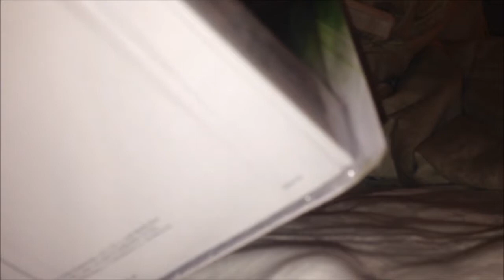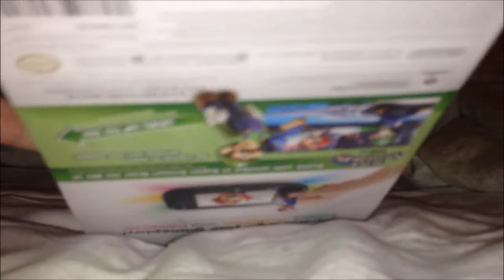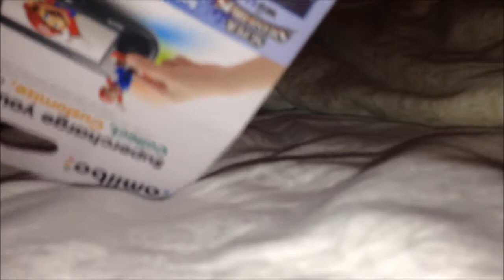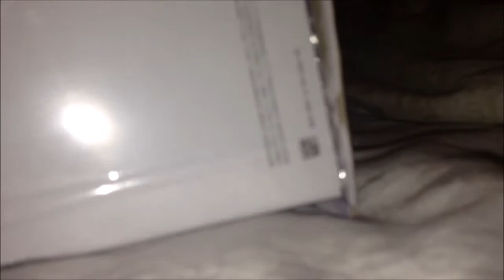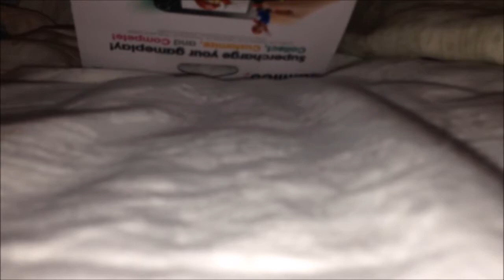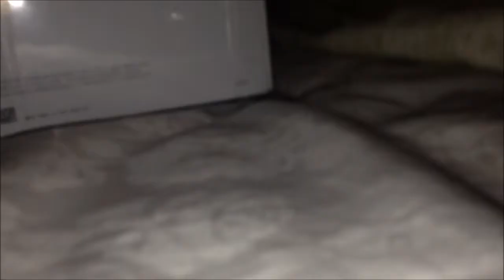Unboxing amiibos! Sonic, Mega Man and Luigi!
I got my preordered Sonic and Mega Man amiibos yesterday and damn am I lucky. I also got Luigi as well because I like Luigi.